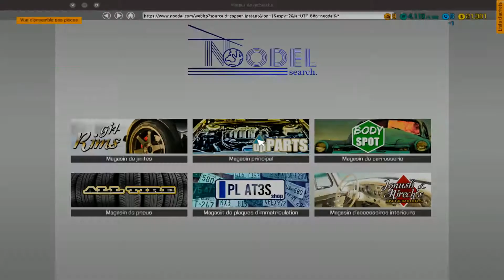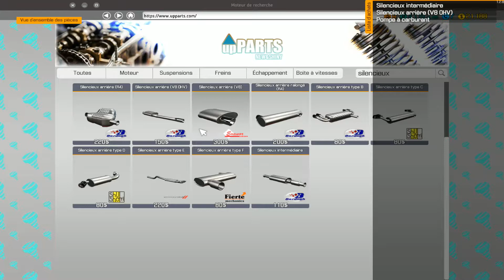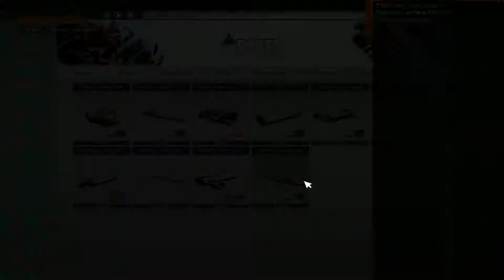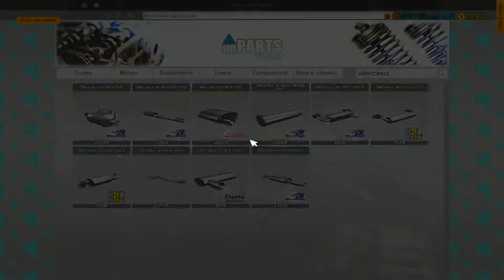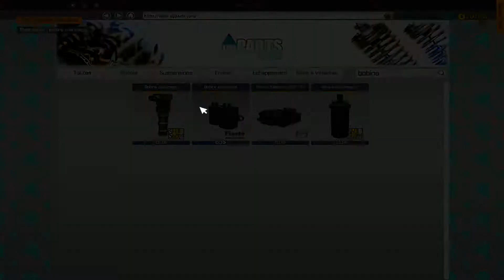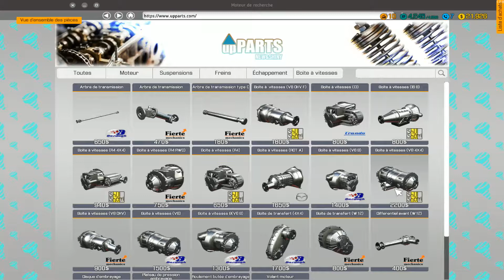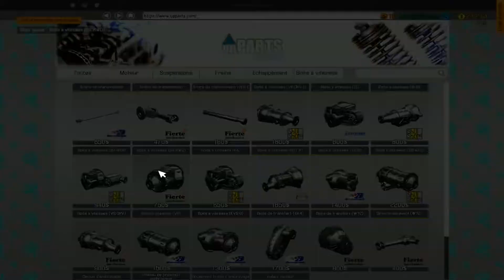Carrière suivi sur CMS 2018 Ep9